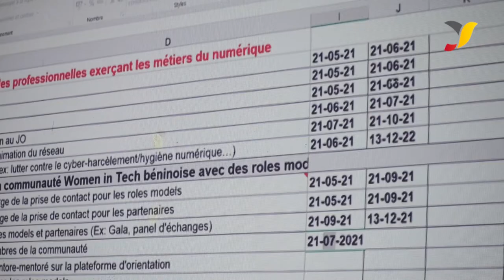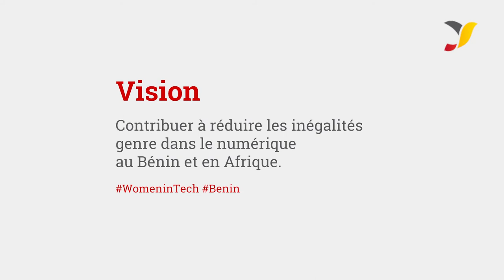au service de l'Egalité Genre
A grand-popo, du 20 au 23 avril 2021, une vingtaine de filles/femmes, acteurs à divers niveaux dans l'écosystème du numérique au Bénin se sont rassemblées pour matérialiser la création d'un réseau formel dédié aux femmes dans le numérique.